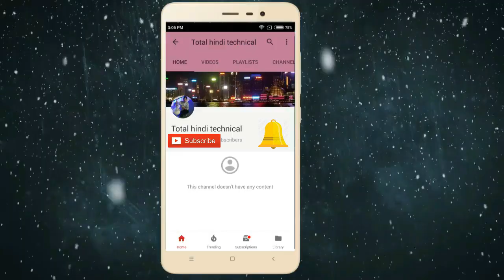MCB काम कैसे करता है हिंदी में how to work mcb in hindi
McB ckt
mcb ckt breacker